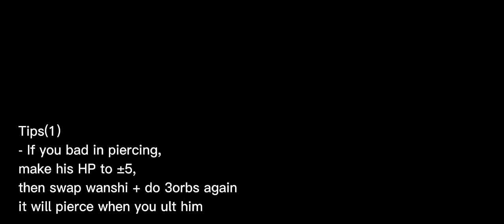[Punishing: Gray Raven] Simulated Siege | Trial Gameplay & Tips (23/1 - 29/1)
Gameplay by Aowkwok (Trib!)

this is what i can do
i give up with 460k Siege

0:05 Low Viral
3:29 Siege Target
6:56 Dead Zone
10:26 Score
10:29 Low Viral Rots & Tips
10:56 Siege Target Rots & Tips
11:45 Dead Zone Rots & Tips

*any idea for the intro?